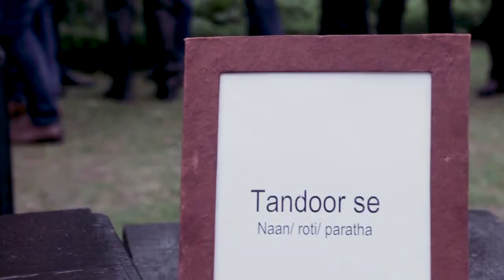ISMT graduation Day 2018 | SHARDA PRODUCTION | BEST VIDEO MARKETING COMPANY IN NEPAL | VIDEOGRAPHY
Client: ISMT College
Graduation Day Ceremony of ISMT college 2018 at Hyatt Regency

One stop solution for animated advertisement, Logo Animation, Explainer Video, Tutorial/instructional video, Stop Motion graphics, studio photoshoot, Outdoor photoshoot, Testimonial Videos, Talk show, video commercial, Documentary videos, Company profile, slide show videos.